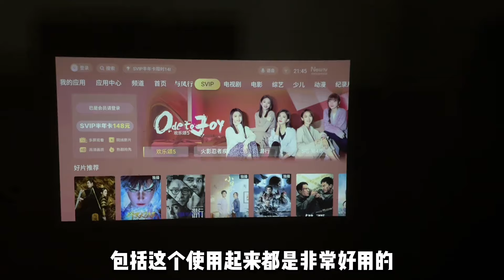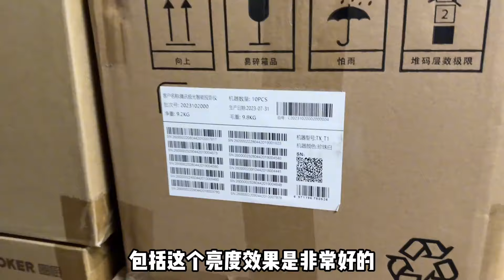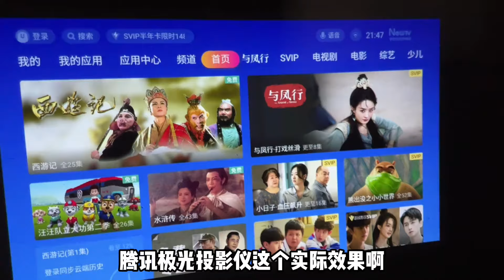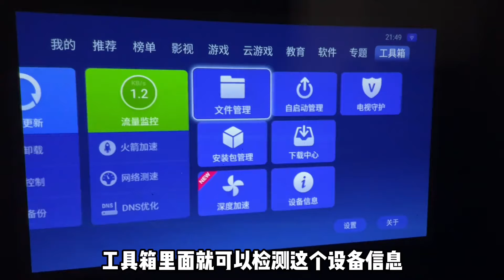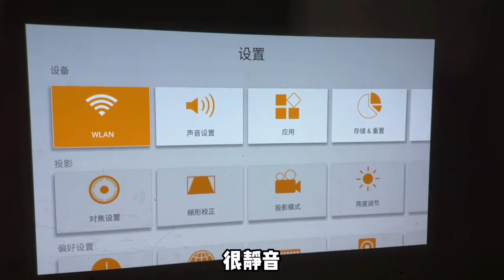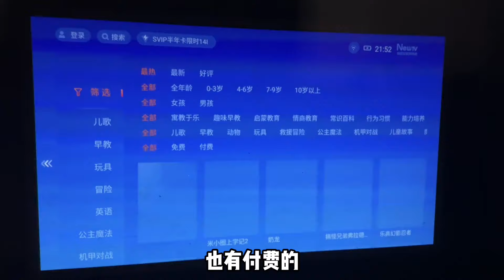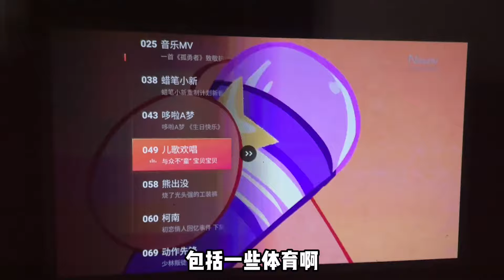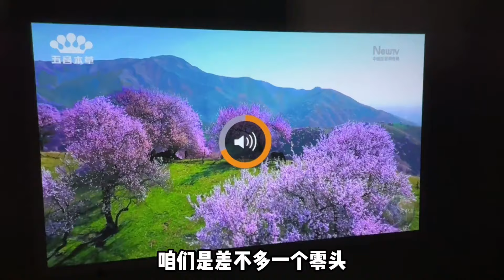收货腾讯极光投影仪，TOF激光自动对焦，内置电池，户外露营可用